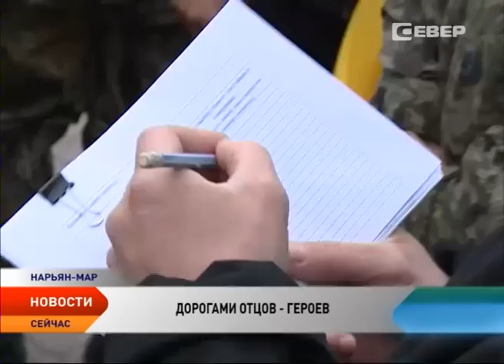Новости Ненецкого округа от 10.06.2016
Новости Ненецкого округа:

Медведев поручил министерствам проконтролировать безопасный отдых детей.

Водолазы ПСС Ненецкого округа отработали навыки спасения под водой.

Глава региона Игорь Кошин встретился с участниками праймериз.

В Нарьян-Маре стартовал 51-й турслет «Дорогами отцов-героев».